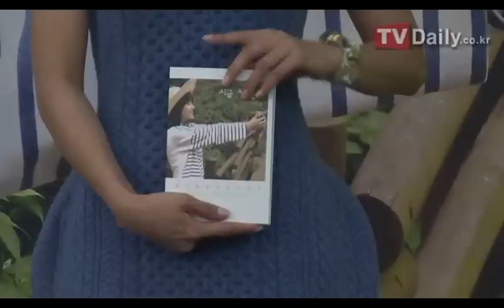20121106 하지원 자서전 '지금이순간' 출간하지원 인세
[티브이데일리 이다혜 기자/영상 박찬준 기자] 배우 하지원이 '지금 이 순간' 인세에 대해 언급했다.

배우 하지원의 생애 첫 에세이집 '지금 이 순간-행복한 꿈 사용 설명서' 출판 기념 간담회가 6일 오후 서울 강남구 논현동 임피리얼 팰리스 호텔에서 열렸다.

이날 하지원은 "인세를 받으면 머릿속에서는 하고 싶은 것이 있지만 아직 정확하게 결정된 부분이 아니다"라며 조심스럽게 말문을열었다.

이어 "내가 바라는 것은 뭔가 꿈을 키우고 싶은 친구들에게 도움이 될 수 있는 시설에서 함께 하고 싶다는 것이다. 아직 기관이나 친구들이 결정되지 않아 구체적으로 말씀 드릴 수 없지만 마음껏 꿈을 펼칠 수 있도록 그분들과 함께 하고 싶다"고 말했다.

'지금 이 순간-행복한 꿈 사용 설명서'에는 그동안 한 번도 공개한 적 없는 비하인드 이야기와 하지원의 친근한 모습들이 담긴 스냅사진들이 담겨져 있다.